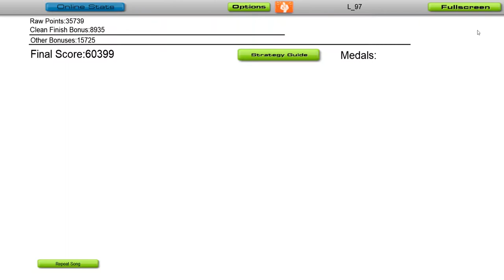Smalltown DJs - Breathe (Ft. Lisa Lobsinger) [Audiosurf]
Smalltown DJs feat. Lisa Lobsinger - Breathe